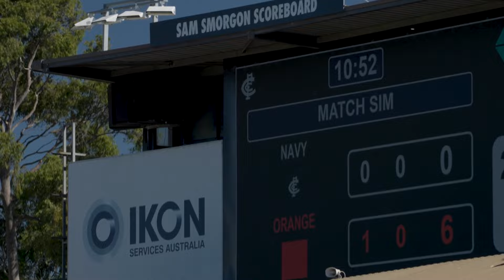Blue View | Match simulation, from ground level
It was one of Carlton's biggest sessions of the year: take a look at the best vision from a big day.